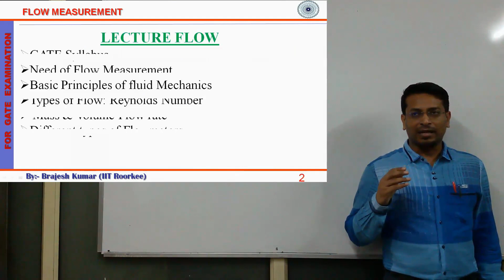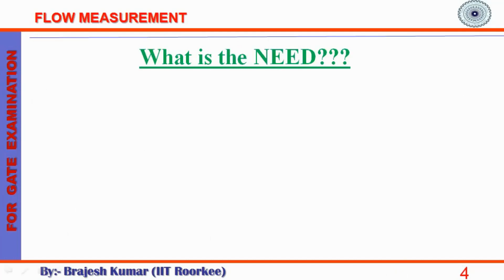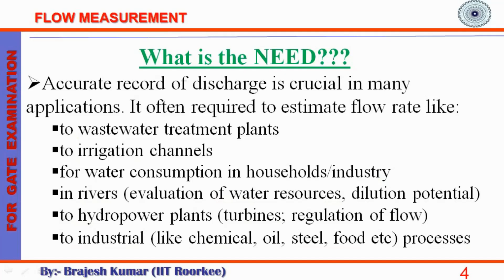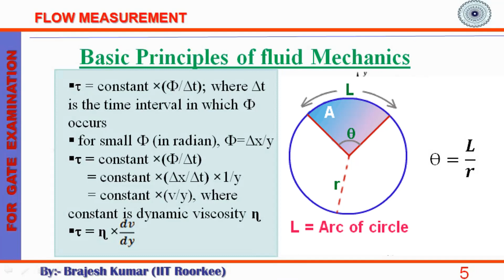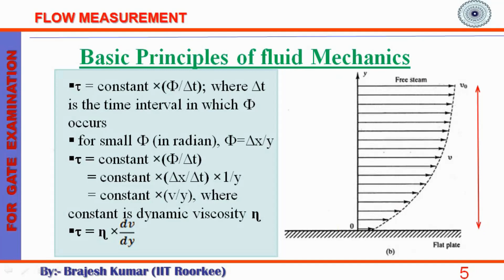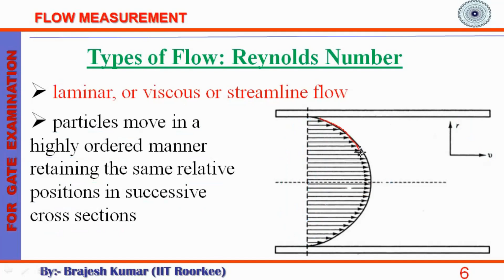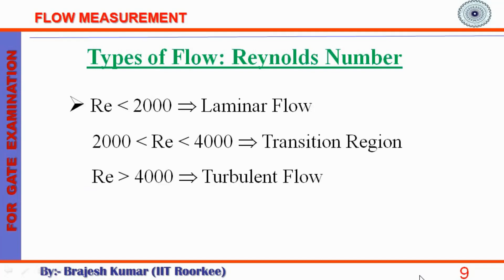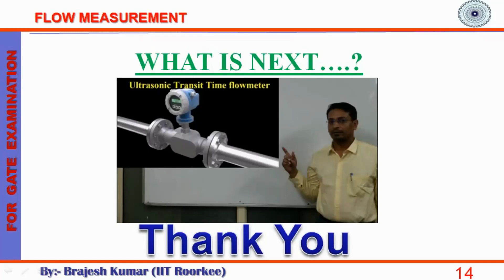L-11: Basics of Flow Measurement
This lecture starts with the GATE syllabus of Instrumentation and discuss the methodology to be followed. And then it plunges into fundamental principles of Flow Measurements namely stress, shear strain, Newtons law of Viscosity, Laminar and Turbulent flow, Reynolds Number etc.